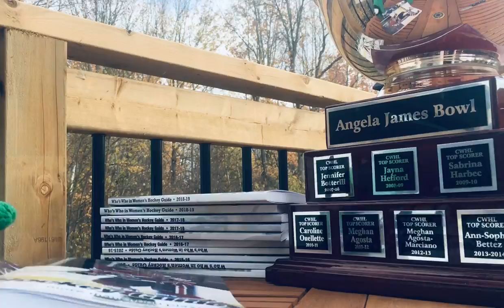Who's Who in Women's Hockey Guide 2020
More than 3,000 players are featured in the new stats book edition of the Who's Who in Women's Hockey Guide